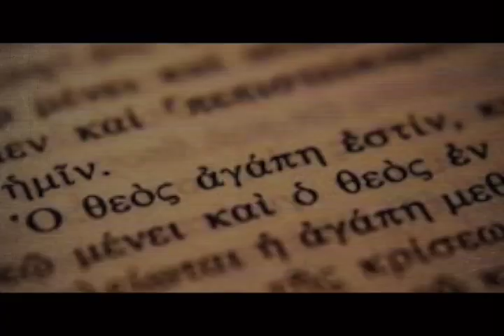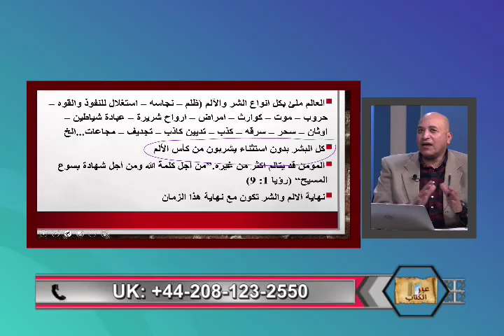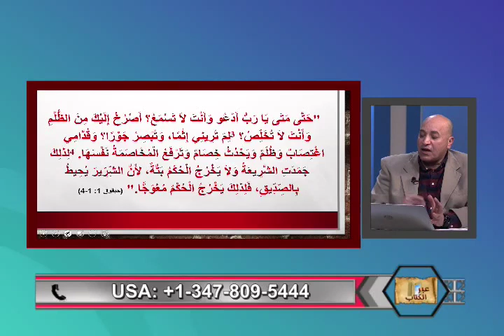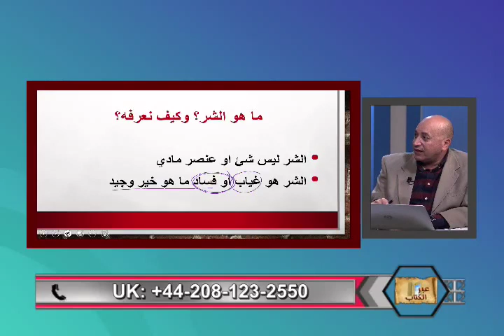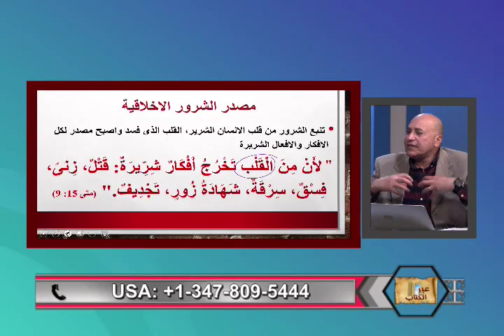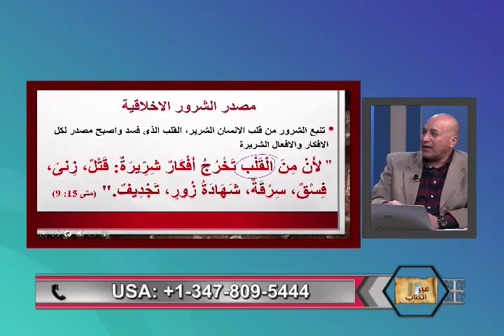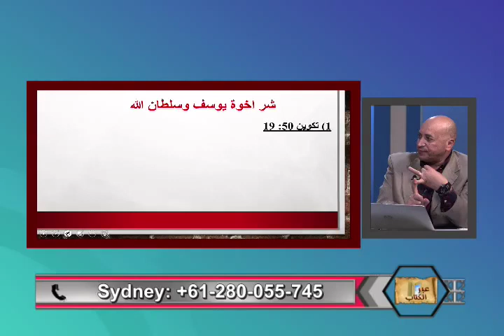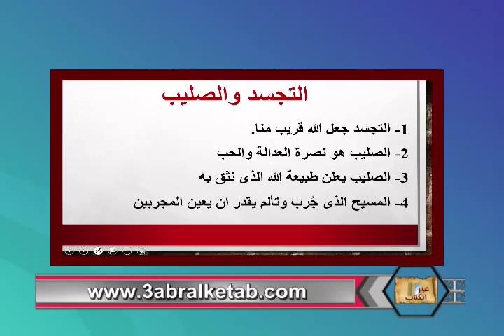لماذا يسمح الله بالشر؟ -عبر الكتاب -222